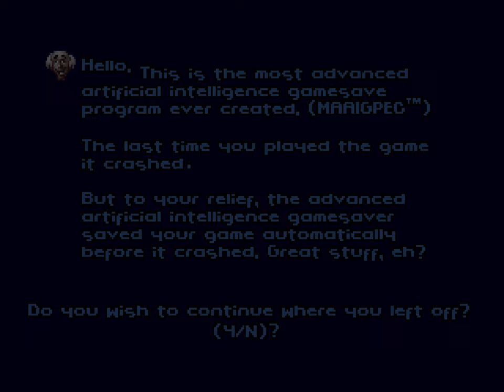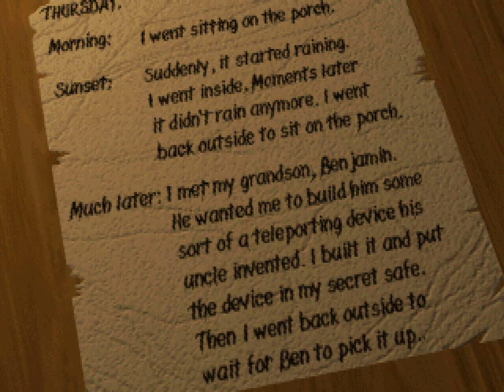Longplay: Alien Incident (1996) [MS-DOS] | 4K/60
On Halloween, Benjamin Richards is at his uncle's mansion to bear witness to his newest invention, the "Worm Hole Spawner". Upon activation, a wormhole brings an alien spaceship into the Solar System. The aliens kidnap Benjamin's uncle, whom the player must rescue in addition to stopping the alien threat.